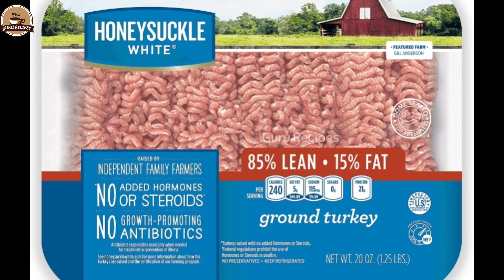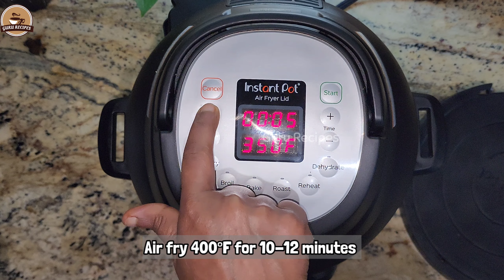Turkey Meatballs in Instant Pot Air Fryer Lid